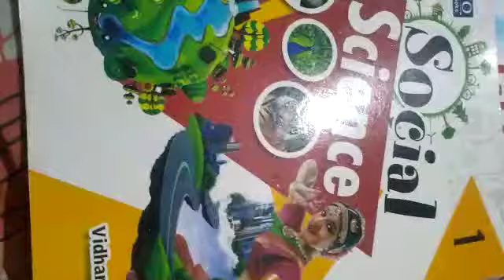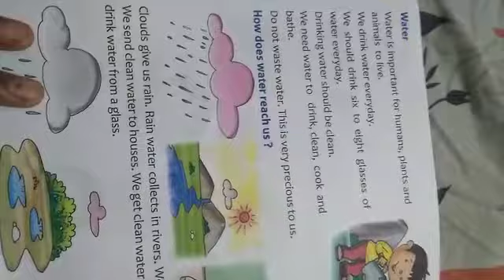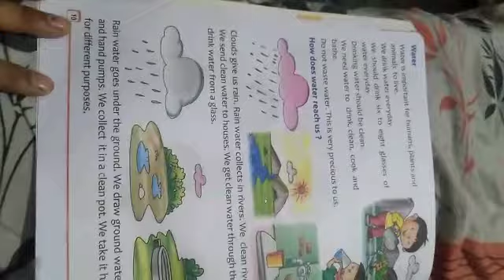CLASS 1 SST #22 ONLINE 6